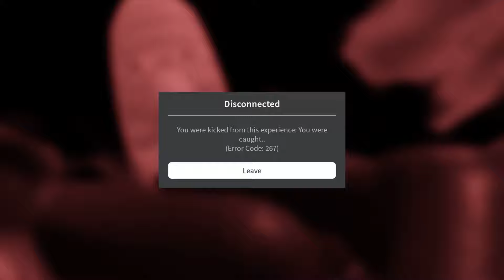Roblox Kalampokiphobia All Jumpscares